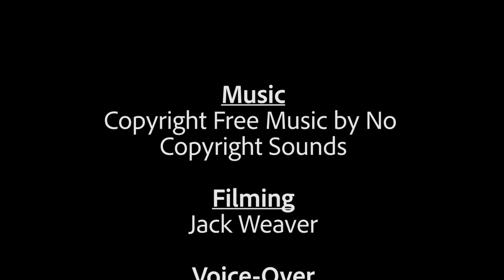Bringing back the music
Filming: Jack Weaver
Editing: Jack Weaver
Visit lancerfeed.press